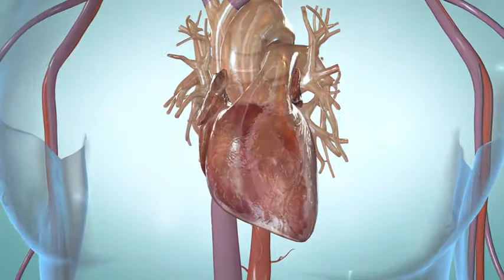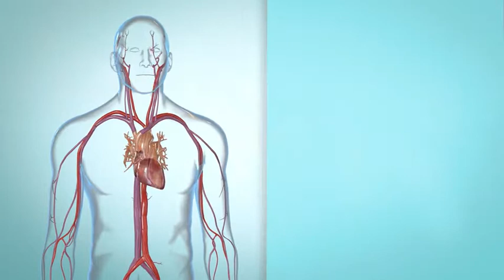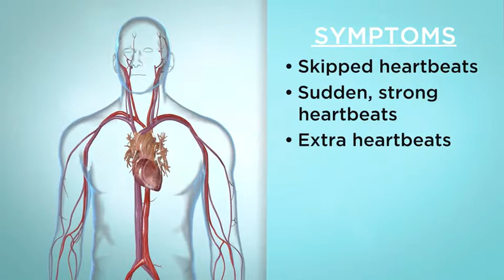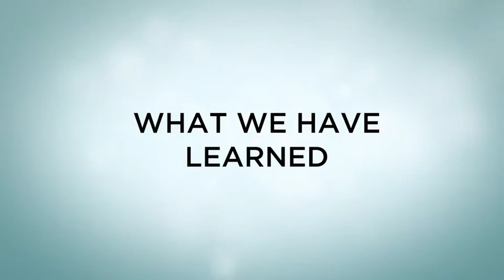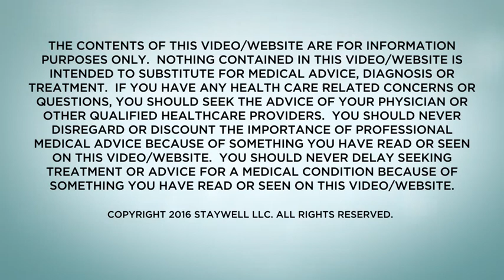Premature Ventricular Contractions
As the name suggests, premature ventricular contractions are contractions in the lower chambers of the heart that occur too early in the rhythm sequence. These contractions, also called Paces, are common, particularly in older adults. This video discusses what effect these contractions can have on your health.